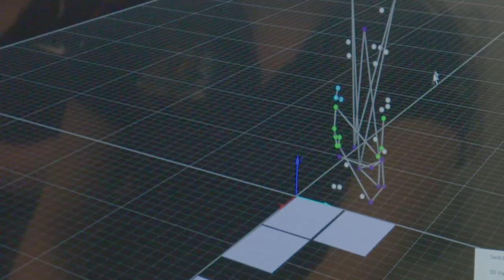VSS 2021 Jon Godin Interview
Jonathan A. Godin, MBA, MD, of The Steadman Clinic sits down to talk about the 6th Annual Vail Scientific Summit.